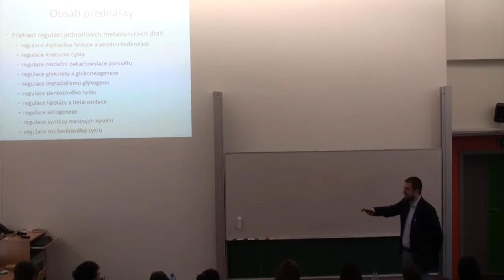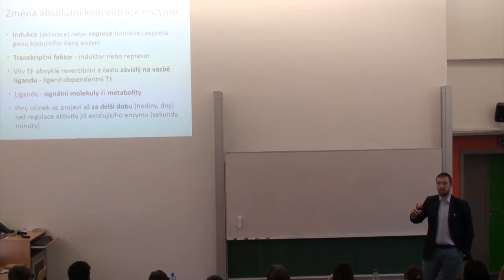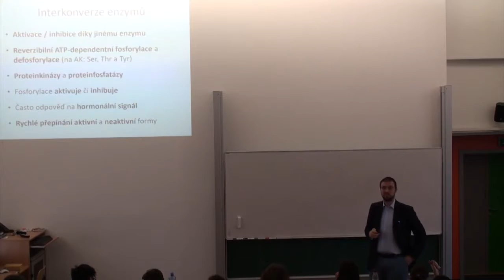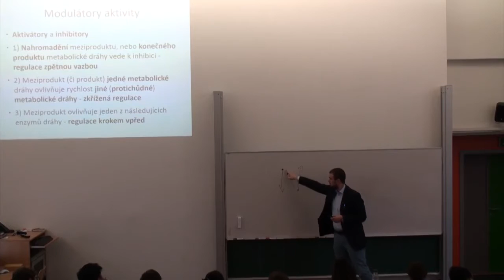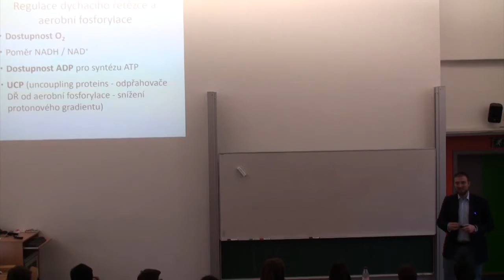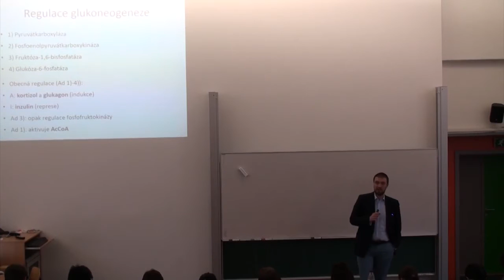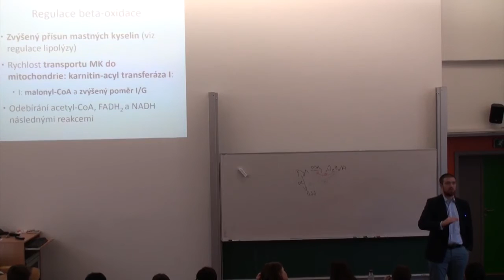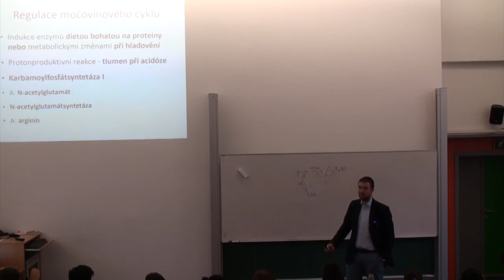Regulace metabolických drah na úrovni buňky - MUDr. Josef Fontana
Přednáška z biochemie pro 1. ročník všeobecného lékařství na 3. lékařské fakultě.

Vytvořeno s přispěním studentského spolku 3. léřské fakulty Trimed
Publikováno se souhlasem Dr. Fontany

Záznam pořízen ve spolupráci s Trimed Vizual